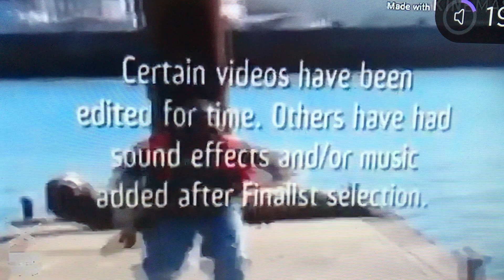ABC/Vin Di Bona (2051)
From A Hilarious Airing Of AFV